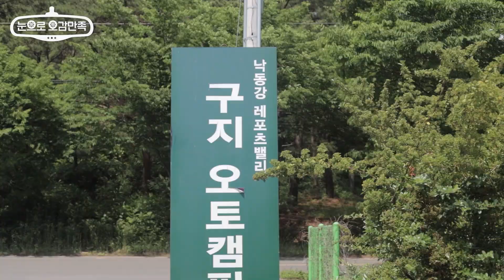눈으로 즐기는 오감만족 드라이브코스 : 3편 대니산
👀눈으로 즐기는 오감만족 드라이브코스 🚗🚙
모니터 속에 펼쳐지는 녹음의 낙원을 소개합니다💚

3. 대니산 (28km 코스, 다람재~현풍십이정려각)

다람재 에서 내려다보는 반짝이는 물결과
발걸음마다 고즈넉함이 묻어나는 도동서원 까지
별 다섯개짜리 풍경맛집에서 잠시 쉬어가세요🌱